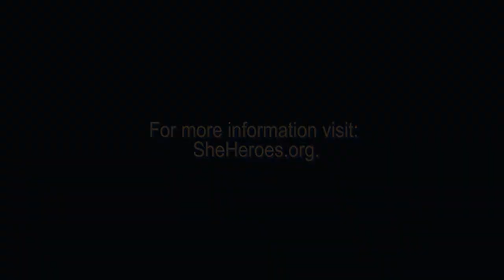Meet Your SheHero: Esther Hare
Esther Hare, Senior Director and Worldwide Developer Marketing at Apple!